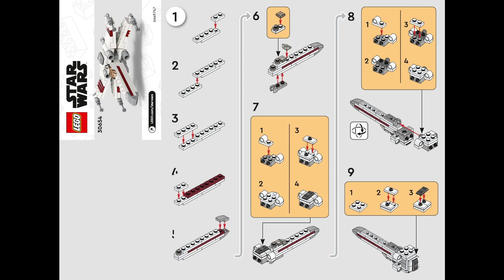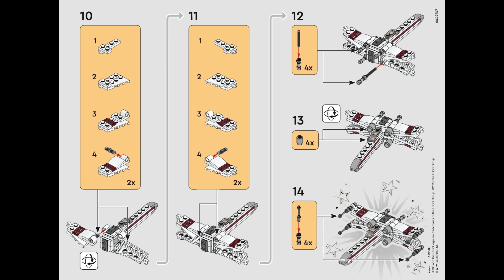30654 Instrucciones para LEGO X wing Starfighter Star Wars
30654 Instrucciones para LEGO X wing Starfighter Star Wars